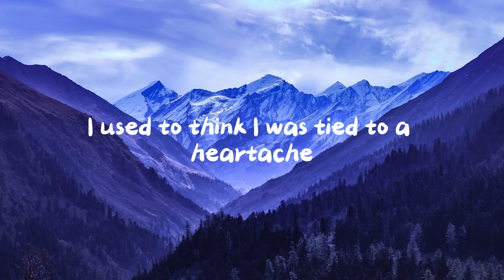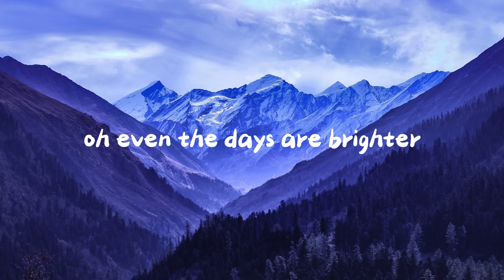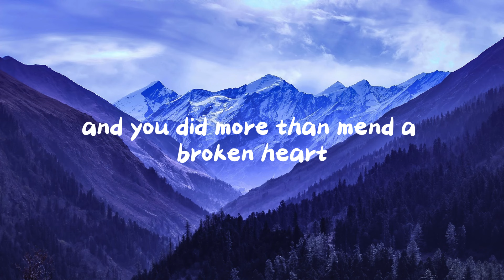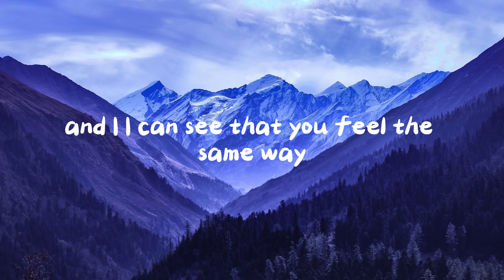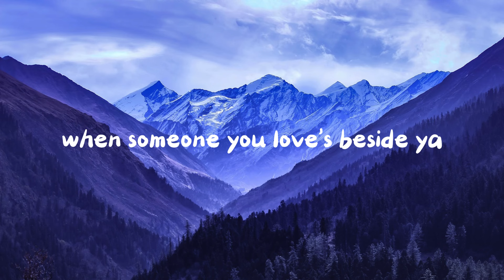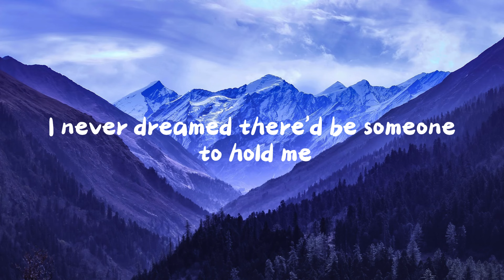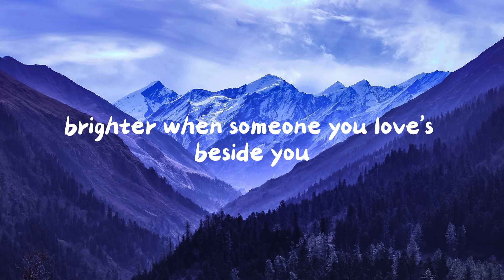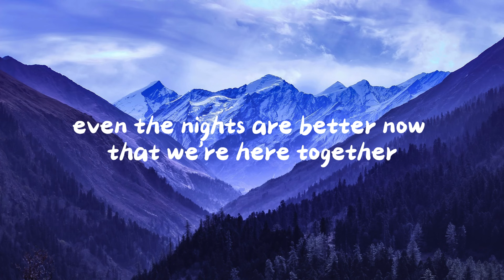Air Supply - Even The Nights Are Better [Lyrics]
I, I was the lonely one
Wondering what went wrong
Why love had gone
And left me lonely
I, I was so confused
Feeling like I'd just been used
Then you came to me
And my loneliness left me

I used to think I was tied to a heartache
That was the heartbreak
But now that I've found you
Even the nights are better
Now that we're here together
Since I found you, oh
Even the days are brighter
When someone you love's beside you

You, you knew just what to do
'Cause you had been lonely too
And you showed me how
To ease the pain and
You did more than mend a broken heart
'Cause now you've made a fire start
And I, I can see
That you feel the same way

I never dreamed there'd be someone to hold me
Until you told me and now that I've found you